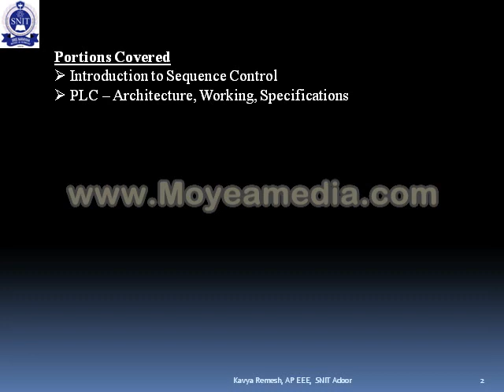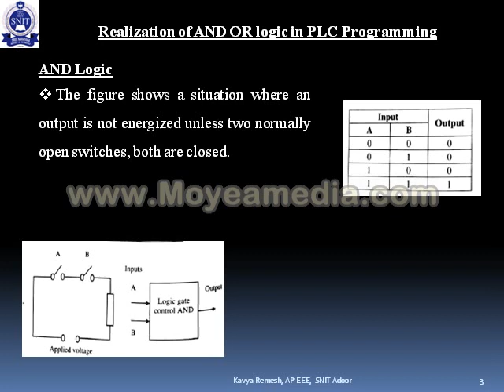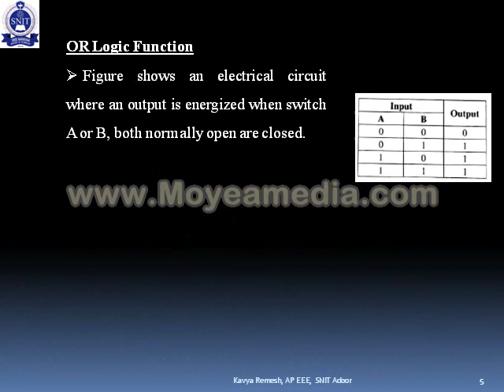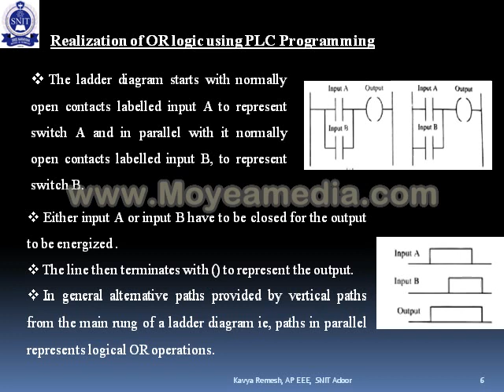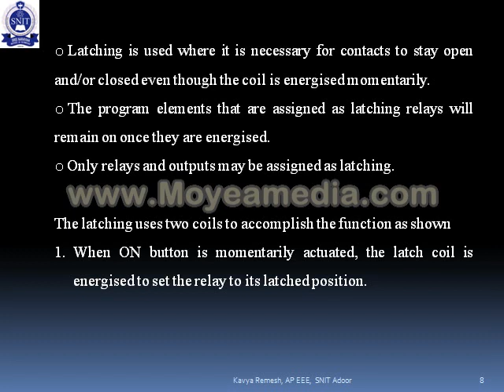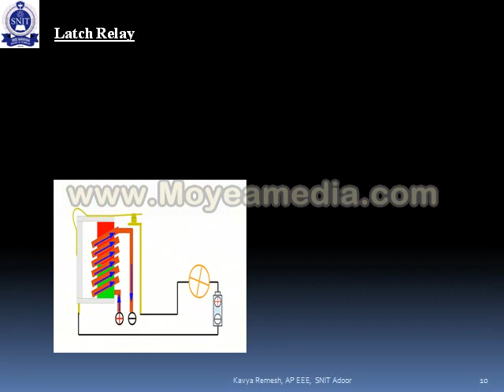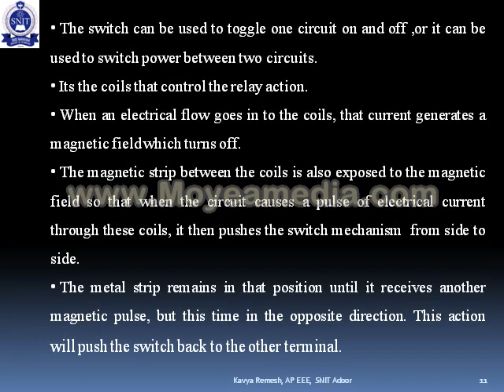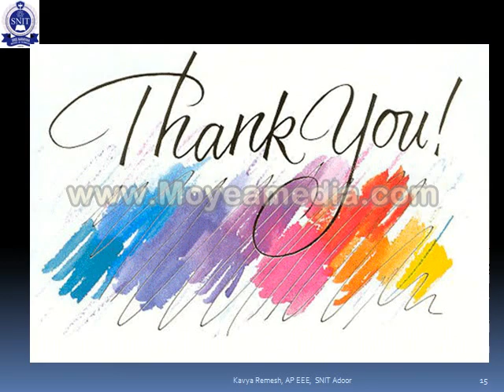Industrial Instrumentation & Automation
Module VI - Realization of AND OR Logics in PLC Programming